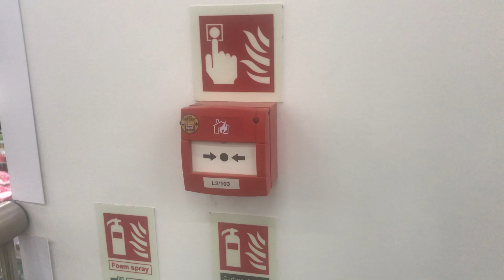Fast polling Morley Fire alarm call point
Addressable call point keeps polling every second